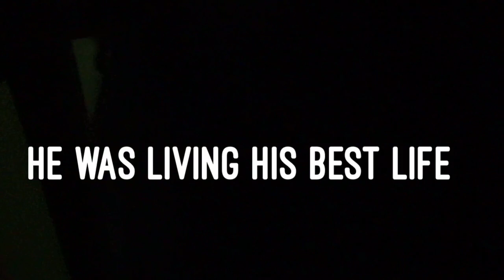Find Your Voice: Stephen Lawrence Day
22 April 2019 is the first official Stephen Lawrence Day. Participants of Find Your Voice made this short film to explore how they feel learning about the tragedy.